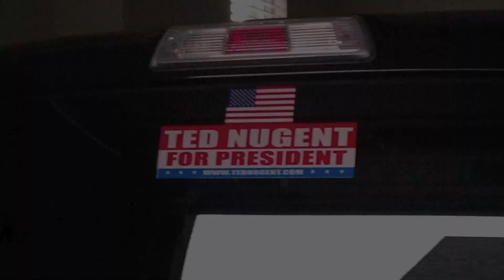Ted Nugent Concert - 21 April, 2012 - Lone Start Park, Grand Prairie, TX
Ted Nugent is a great American patriot.  He played at a concert last night at the Lone Star Park in Grand Prairie, Texas in front of thousands of clean cut Americans who love this country as much as he does.  We are proud of what American used to stand for and want to bring it back with the Spirit of Ted Nugent and the Spirit of the Wild.  Ted Nugent shared his love for hunting, love for second amendment rights of gun ownership, and love of the military and law enforcement.  His music was insuring as was his 63 year old body and spirit that is still full of energy and love of life!  Go to one of Ted's concerts if one comes to your town.  Here is the best 14 minutes of the concert.